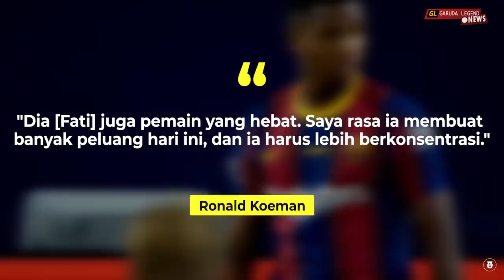“Meledak di Babak Kedua” Lihatlah Bagaimana Ansu Fati Menjanjikan Serangan Mematikan Untuk Barca !!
Editor Video : @basya28
VO : @topik36
Konseptor : @Arihidayat22

Garuda Legend

GL News
GL Story
Timnas Legend